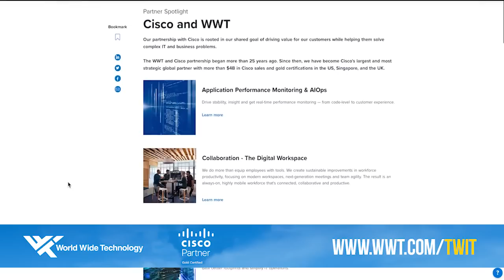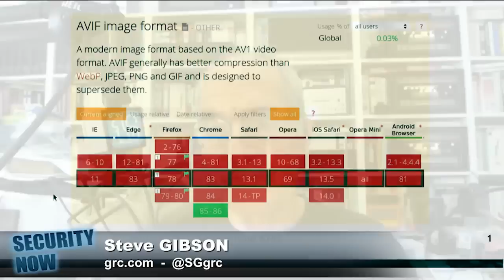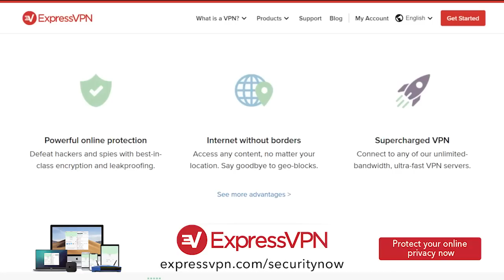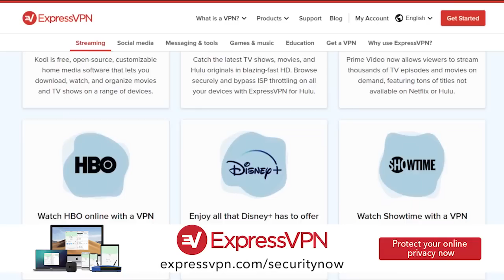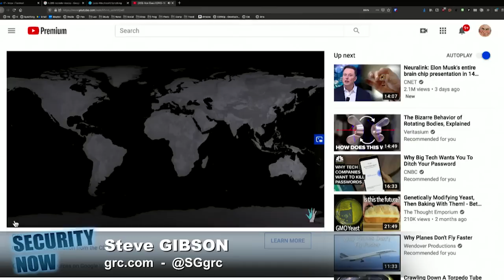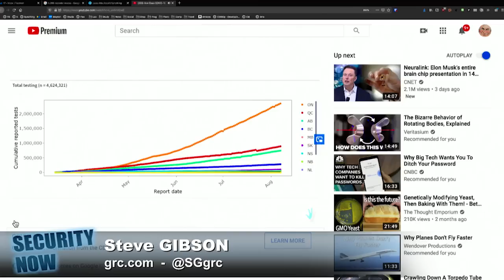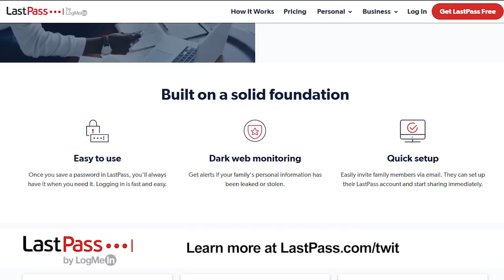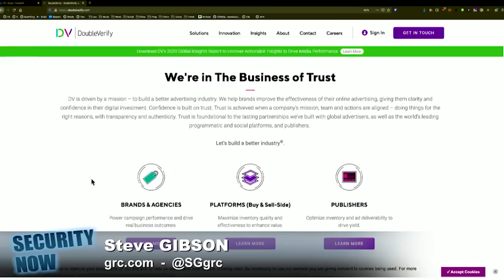I Know What You Did Last Summer - Russian Tries to Hack Tesla, Web Browser History Research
Russian tries to hack Tesla, web browser history research.

• Chrome 85 security features
• Russian Attempts to Cyber Attack Tesla
• More EMV Standard monetary transaction method problems
• Watch this video on Covid testing
• I Know What You Did Last Summer: research on web browsing histories